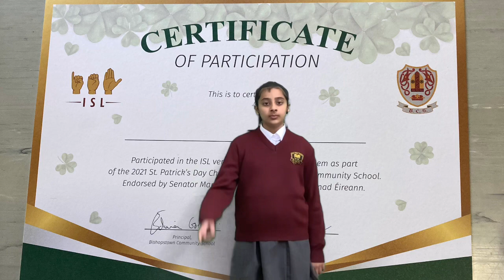Enjoy our Holy Family Deaf School April ISL Newsletter